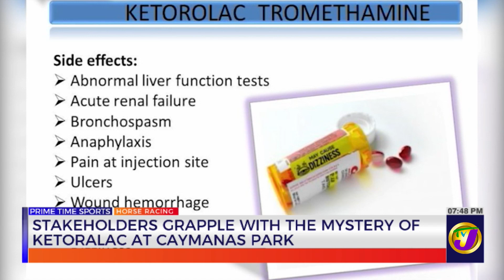Stakeholders Grapple with the Mystery of Ketoralac at Caymans Park